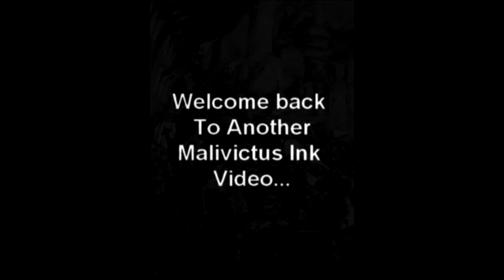HOT TOPIC ManKind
just a video to Express how I feel about this topic whats your leave a comment or a video response